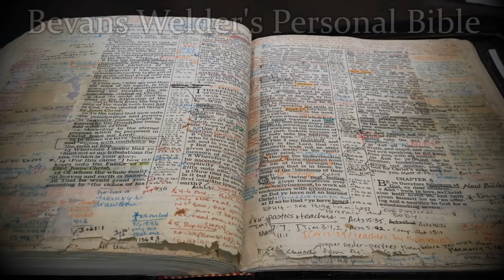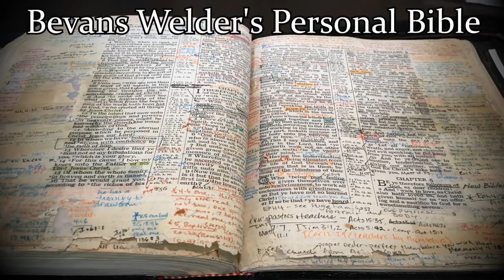Bevans Welder - NEGLECTING The Bible!